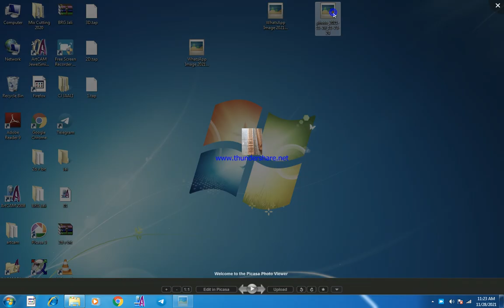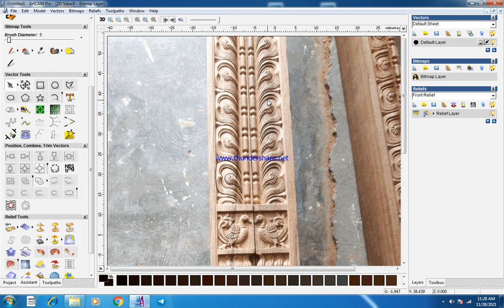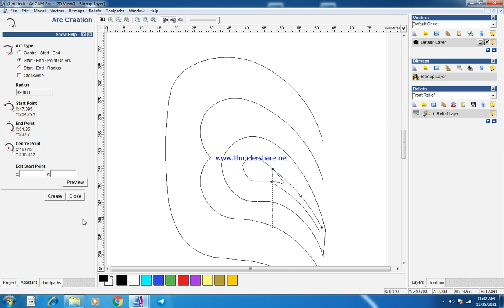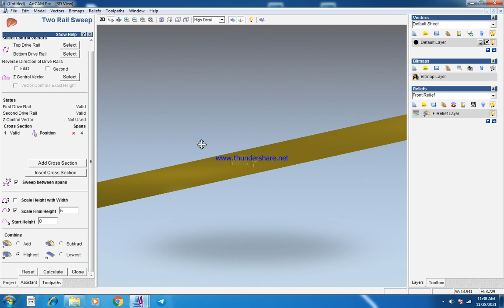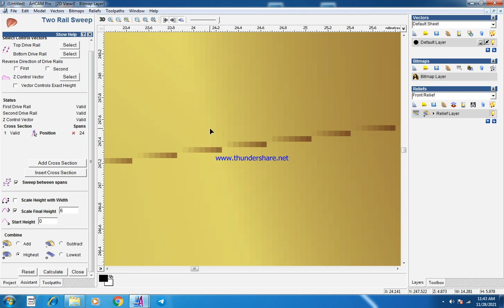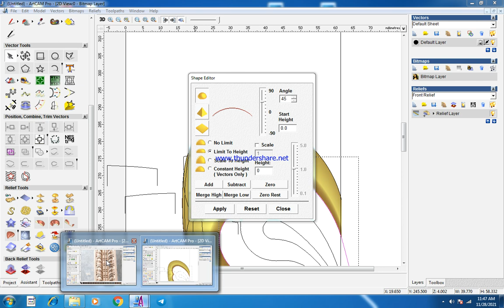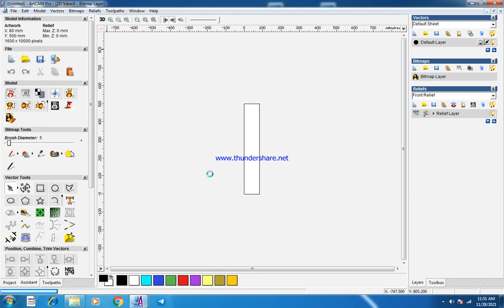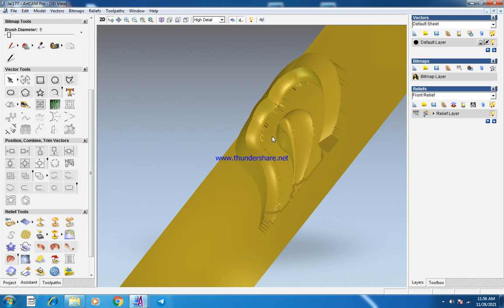ARTCAM NEW small design 13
ARTCAM 3D flower design
cnc New flower design